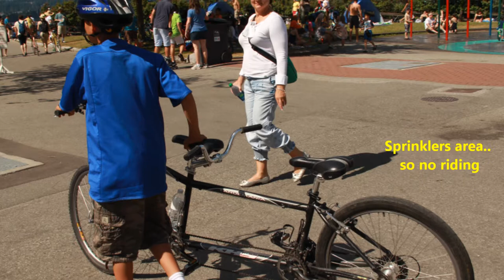Stanley Park Tandem Bike Riding